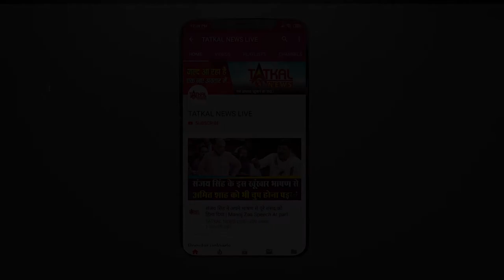Arshad Warsi : Wish U Happy Birthday || TatkalNewslive